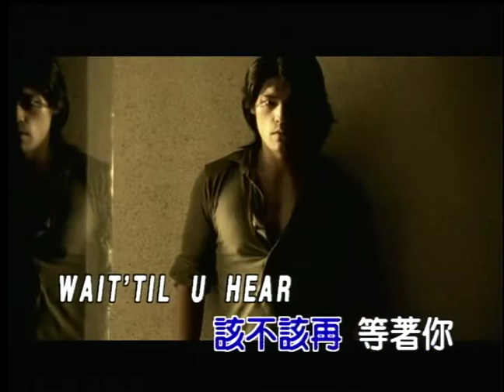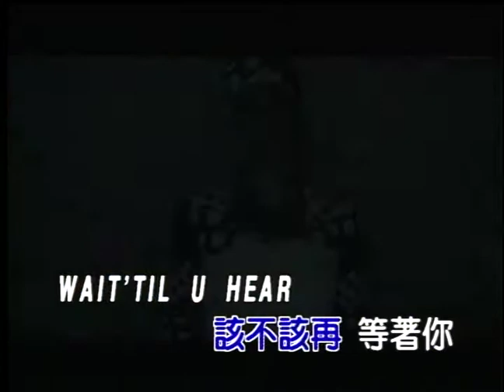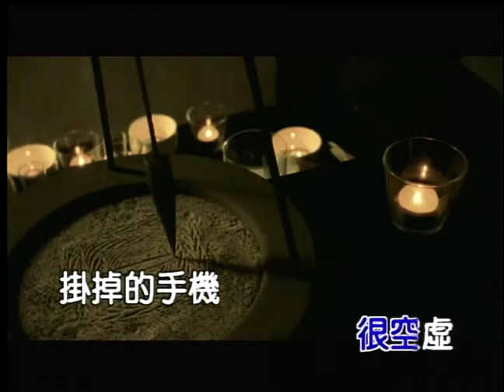SAYA HONEY？ MONEY？ (Official Video Karaoke)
作詞：Saya/鄭中庸
作曲：R.Tyger/Kay Denar
編曲：呂紹淳

Lyrics :
還記得以前我們的事嗎　那些喜怒哀樂　都是我現在美好的回憶
雖然愛是你給的　也是你拿走的　但我不恨你　也不怪你

＊Wait'til u hear from me　Monday Tuesday 寫日記
Wednesday Thursday 很空虛　掛掉的手機沒簡訊
Wait'til u hear from me　Friday 你會在哪裡？
Saturday 寂寞的假期　我唱歌會有誰來聽？

很想是被你照顧一輩子的人　也很想是照顧你一輩子的人
想當初你說你愛我哪一點　我想　善良單純　是你要的感覺
但經過時間　見過了世面　你說感覺會慢慢被現實改變
還是相信你說的做的全都對　偷偷擦去我的淚　不知道該怪誰

選擇我是　你的Honey　選擇他是　你的Money
選擇自已　覺得對的　該不該再　等著你

Repaet ＊

我不再保持沉默　Wait'til u hear from me
我不再痴痴等候　Wait Wait Wait

有一天夜裡你來敲我家的門　看到你我沒有驚喜只有納悶
你說你現在心裡覺得好累　希望我能原諒你　給你一次機會
謝謝你曾經給我的一切　讓我嚐到也知道幸福的滋味
我會保存　這份美好的感覺　好好去愛下一個　懂得愛我的人

Repeat ＃　＊

我偷偷擦去　我的眼淚　我也不知道應該　怪誰

Oh ～　當然你也可以重新追我　可是此刻你有太多對手
所以你要比從前付出更多　才能化解我的疑惑
而我從不知所措到走出迷惑　才發現身邊有許多朋友
他們一直默默在關心著我　在我最脆弱的時候

She tells me

Repeat ＊　＊

SAYA 張惠春 HONEY?_MONEY?